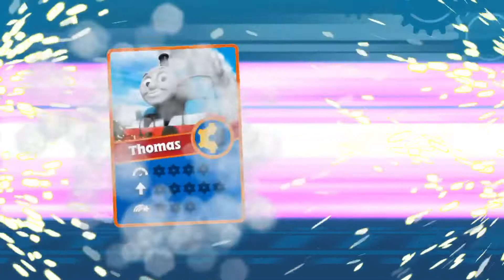Round 3: Fun for babies / games for children 第三回合：婴儿娱乐/儿童游戏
Royal player  play train game it’s fun for kids
It’s challenging game .. children will happy to play
Thanks
Game name : Thomas & friends go go Thomas

Children game/ fun children/kids play/kids story/ funland/ play area / children poems/children story / Fun for babies